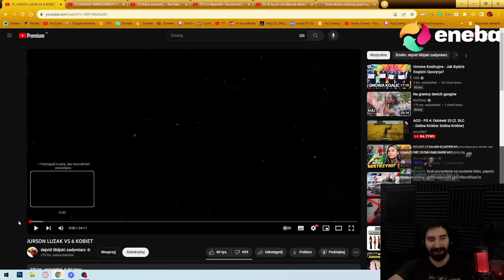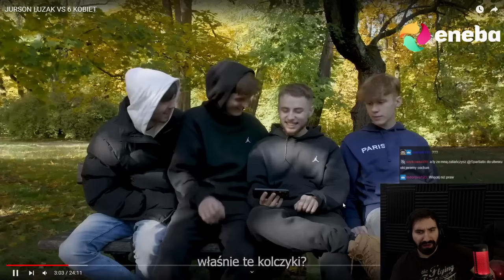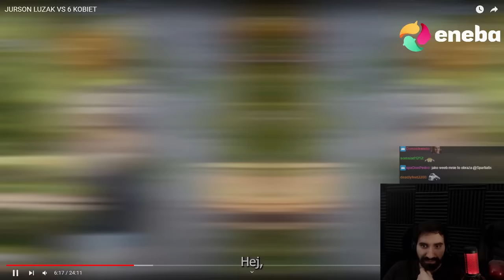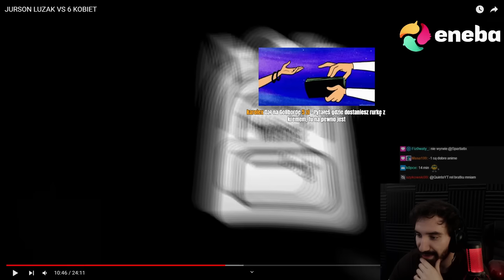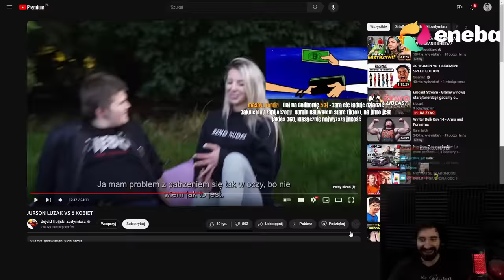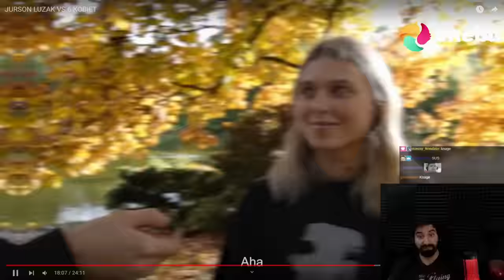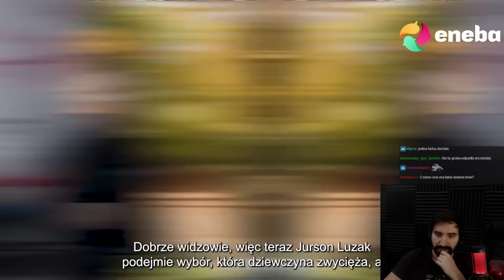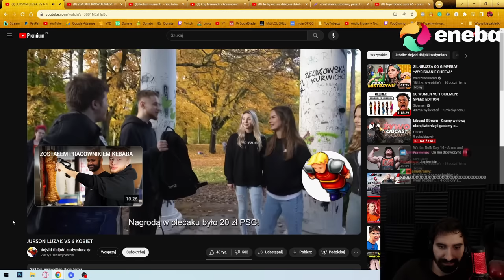KONTENT KTÓRY WYKRĘCA BARDZIEJ NIŻ GOATS XD | Oglądam